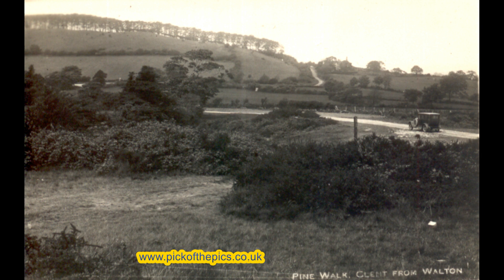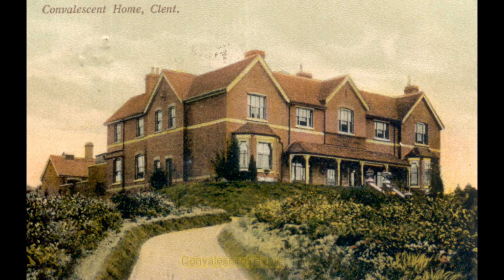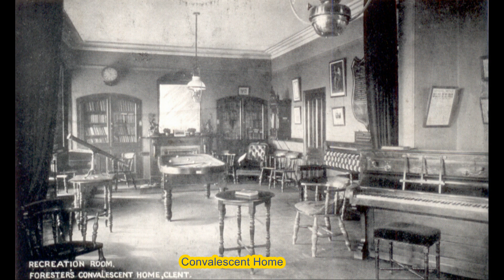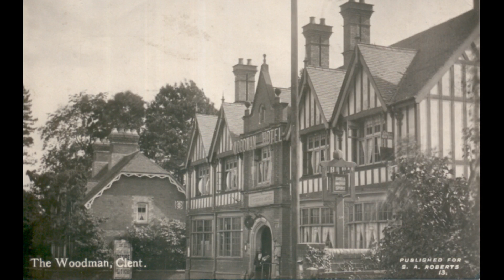Clent Worcestershire. A Slideshow of Old Postcards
A round up of Old Postcard Views of Clent in Worcestershire. Views include several of the Convalescent Home. Is it still there??  Looks so good I might book in.